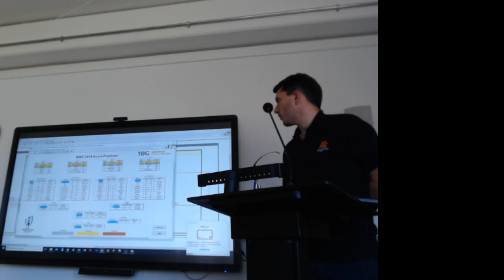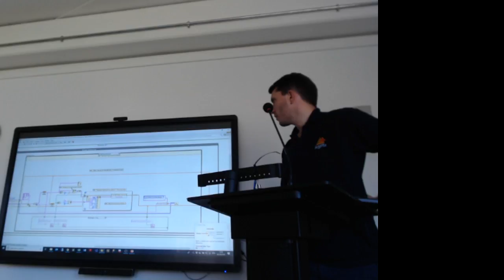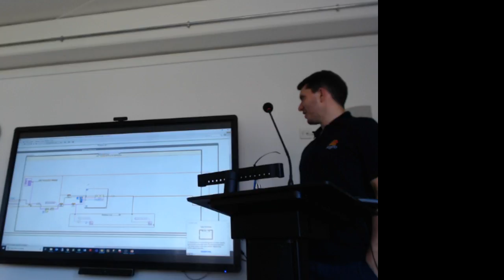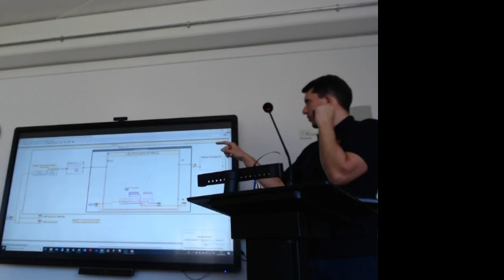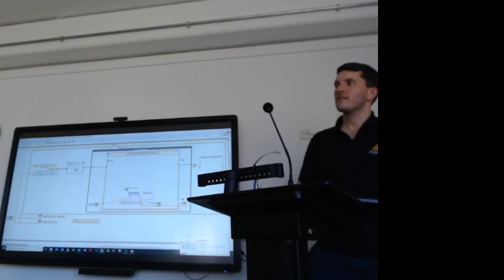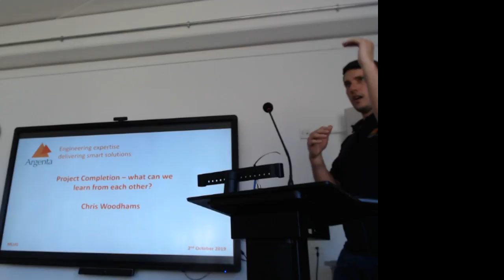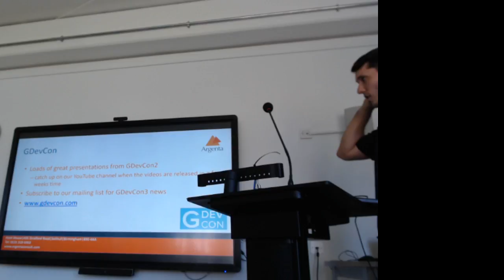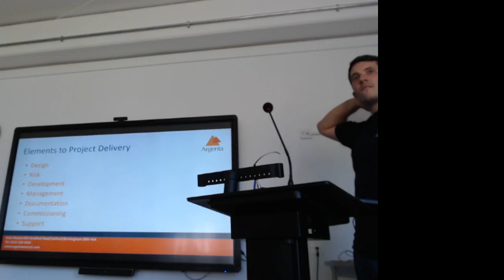MLUG - Oct 2019 - Part 3 (Chris Woodhams (Argenta))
This video finishes off the coding challenge submission from Jonathan Hobson and captures the start of the presentation from Chris Woodhams (Argenta) on successful project completion.